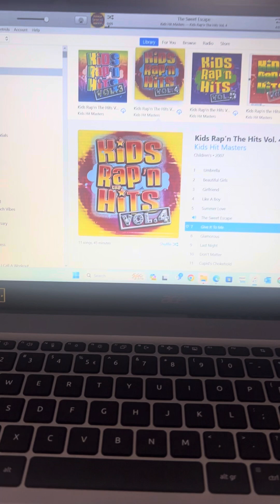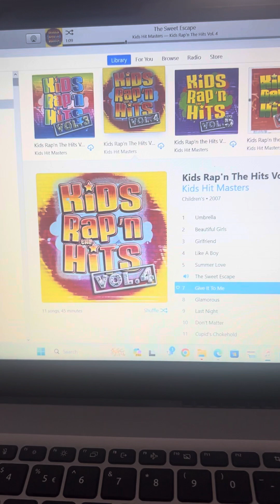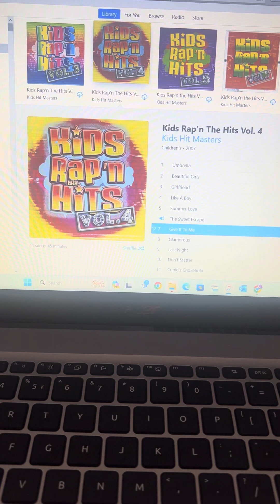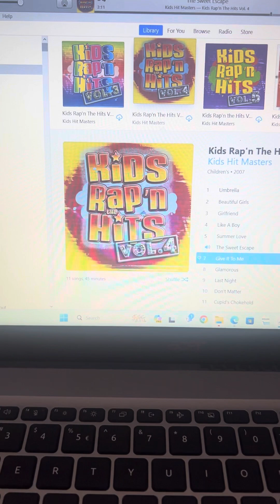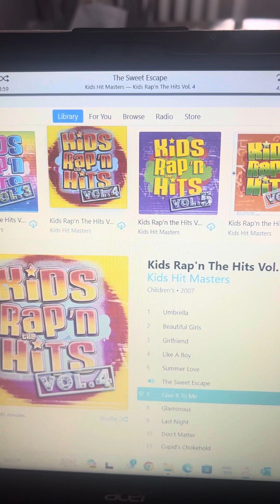The Sweet Escape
Song Title: The Sweet Escape
Album: Kids Rap’n the Hits, Vol. 4
Album Artist: Hip Kiddy
Track: 6/11